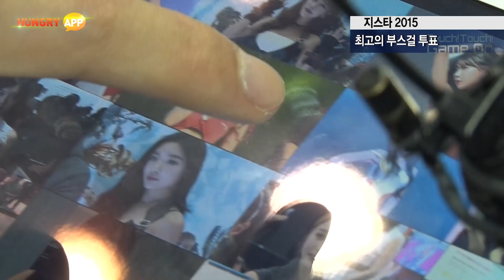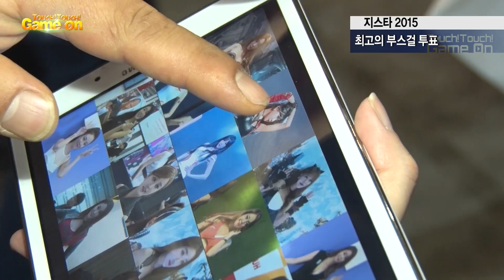[지스타 2015] 최고의 부스걸을 찾아라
G-Star2015 다양한 게임소식을
헝그리앱TV 에서 만나보실 수 있습니다.